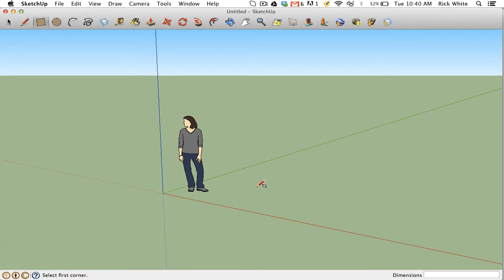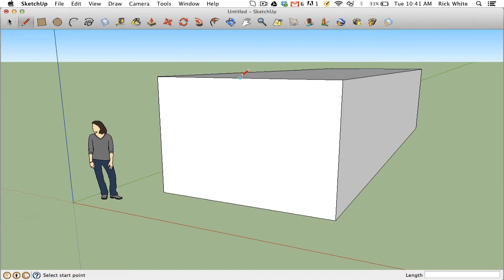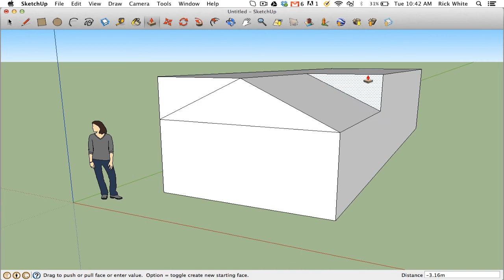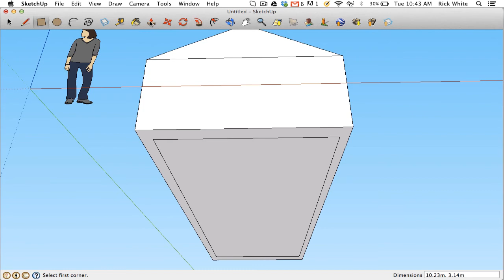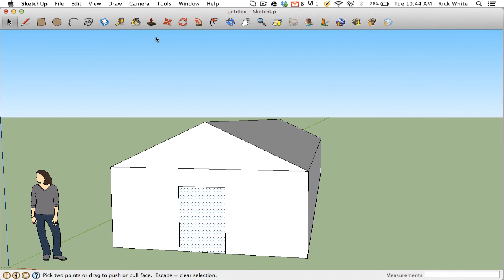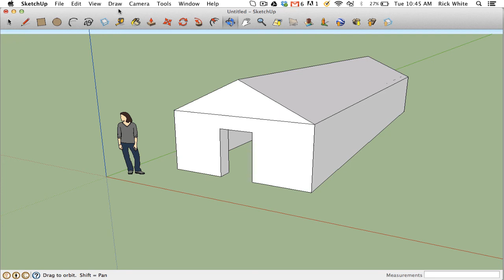Google Sketchup Building a House